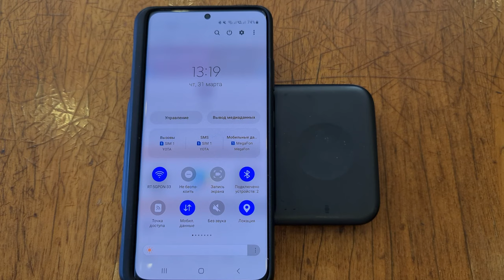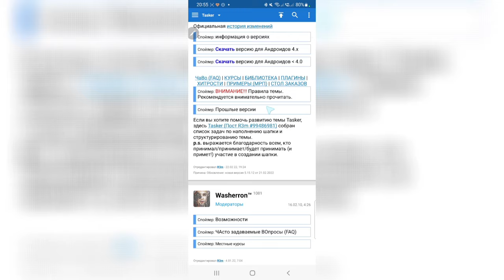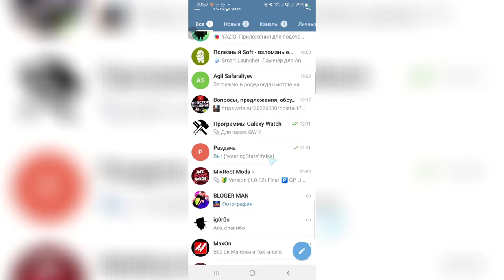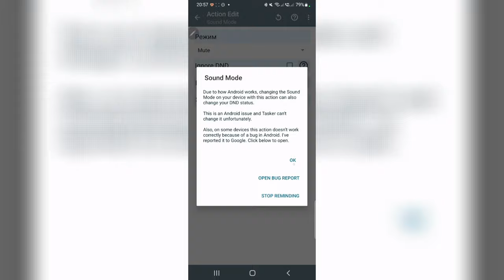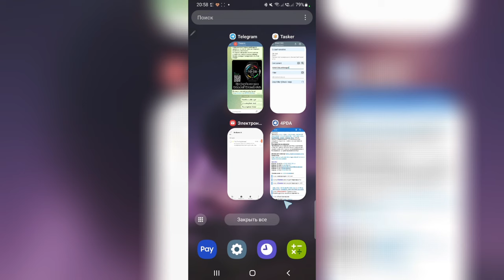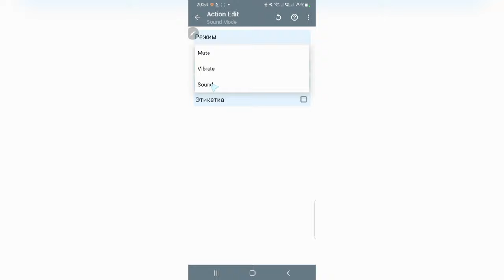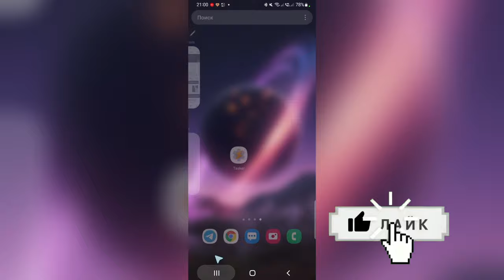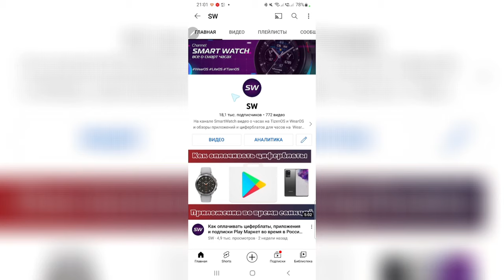Новые жесты на часах Galaxy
Этот способ проверял на часах Galaxy Watch 4, не знаю будет ли работать на других часах Galaxy. Попробуйте и напишите комментарий?
Поддержка канала
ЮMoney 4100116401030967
Сбер - 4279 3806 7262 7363
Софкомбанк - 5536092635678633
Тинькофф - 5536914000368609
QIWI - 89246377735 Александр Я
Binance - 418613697